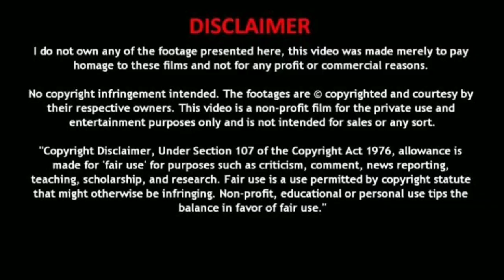Advent Christmas 1december||kokborok gospel song dance 2020